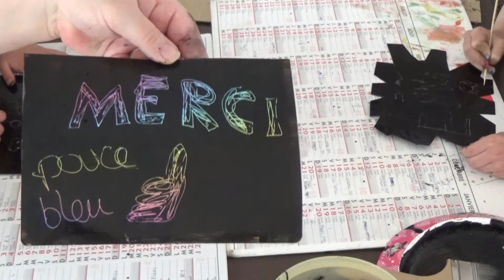TUTO COMMENT FAIRE DES CARTES À GRATTER À L'INFINI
Voici un tuto pour faire vous même les cartes à gratter.
Très simple à faire.

Voici la recette de la peinture :

2 cuillères de peinture noire acrylique
1 cuillère de liquide vaisselle

Conseil : laisser sécher 24h